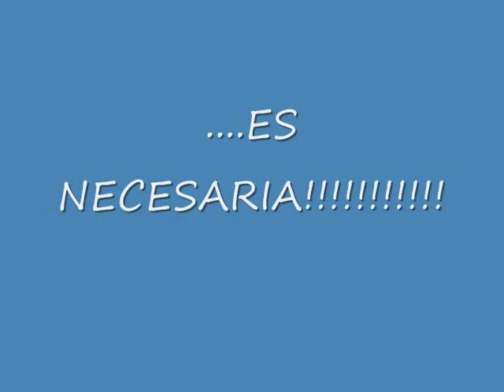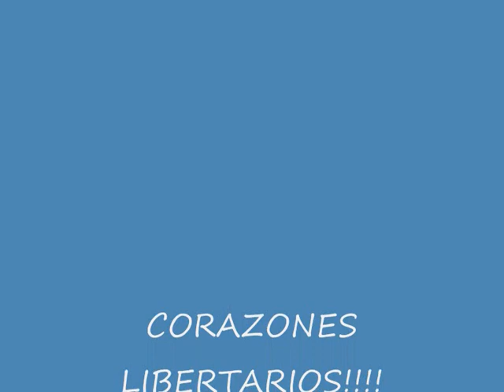REVOLUCION-R.I.P.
FOTOS sobre nuestra marcha...